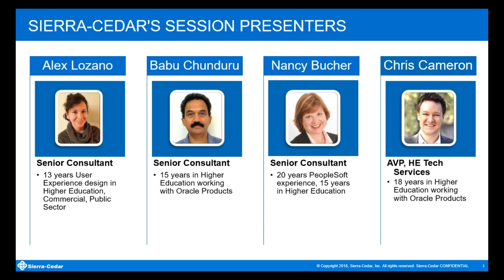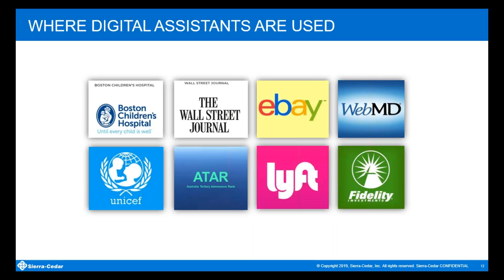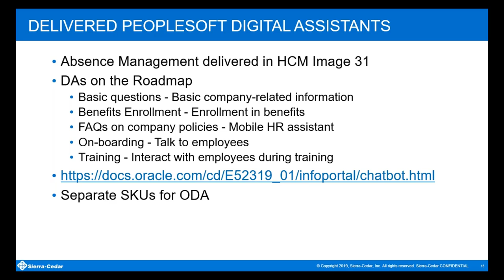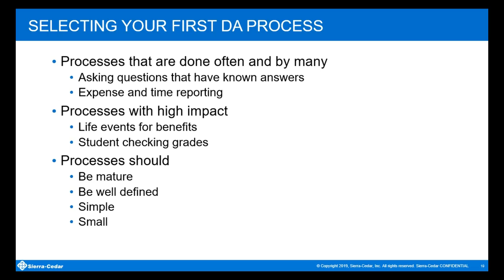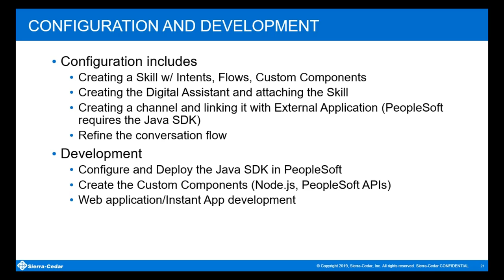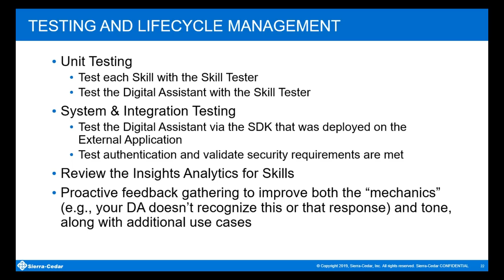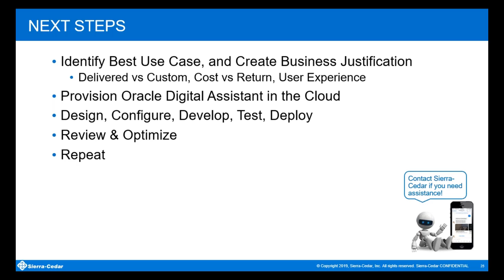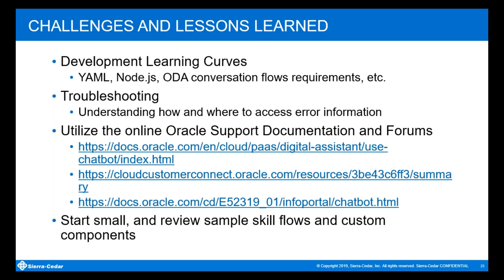Chatbots, Digital Assistants, and the Future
There are thousands of Chatbots in use today, and if you’ve called or texted a customer services group, then you’ve likely encountered one. Understand where Chatbots are in use and their value to both the individual and the organization through simple and more complex use cases for the implementation and use of Chatbots and Digital Assistants with a modern ERP application.